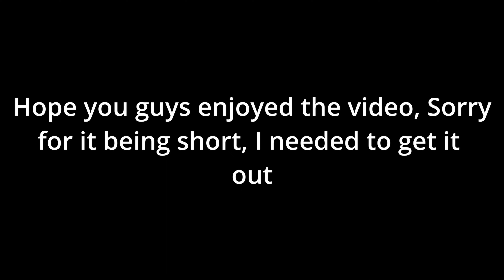MInecraft parkour with shaders Part TWO (4K)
This a Minecraft parkour video with RTX/SHADERS ON

Recorded in OBS studio at 7500KBPS 60FPS 1080P.
Edited in Davinci resolve black magic studio 18 pro.

Pc specs: i5-10400F
RTX 3060, 12GB OC
32GB 3200 RAM
1TB Mvne SSD boot drive
2TB external Hard drive + 8TB western Hard drive
400 Watt PSU
8676 HP motherboard